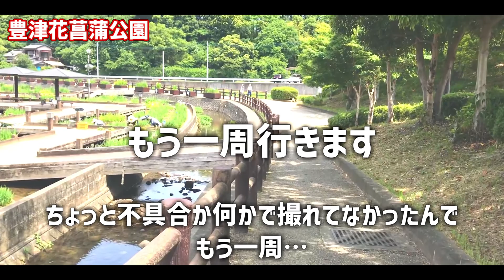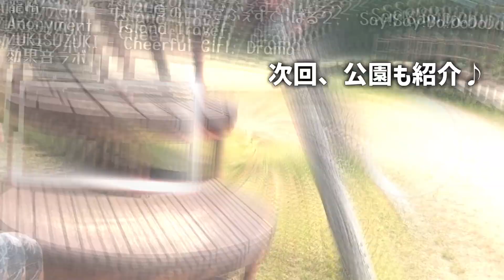豊津花菖蒲公園【2022開花情報】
KojiとMayuでみやこ町にある花菖蒲を見に行ってきました！【豊津花菖蒲公園】
3,000株、約4万本、約50品種の花菖蒲が有名な公園です♪
5月28日現在の開花状況は、まだまだつぼみが多く咲き始めたばかりという感じです🌱
※追記
6月9日現在、見頃を迎えているとのことです！byニュースブリッジ

例年では6月中旬に2日間かけて祭りが行われるとのことですが、今年の祭りはまだ開催されるかわからないとのことです☺️
池の中にデッキがあり、紫陽花も植えられていて、花菖蒲と共に満開になるととても綺麗だと思います✨
既にかなり暑いので帽子と飲み物が必須！
無料駐車場があるため、アクセスしやすい公園なので是非遊びに行ってみてください♪

Anonyment - Island Travel
ZUKISUZUKI - Cheerful Girl, Drama